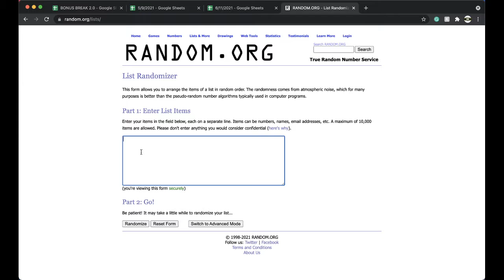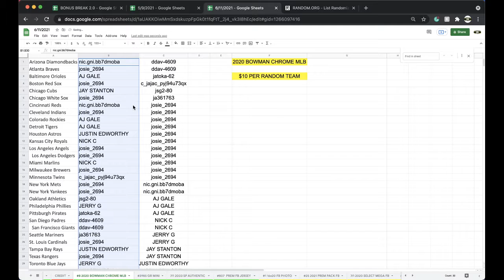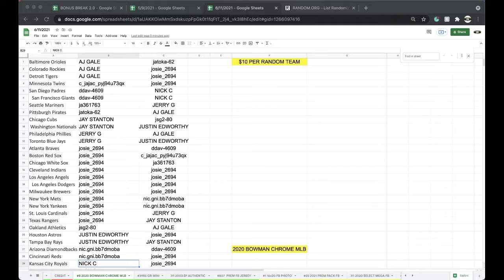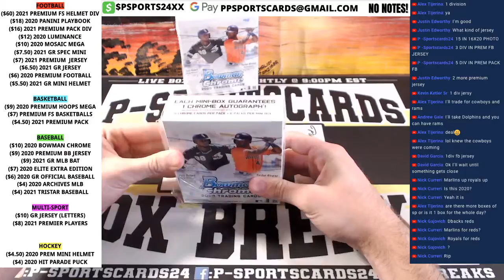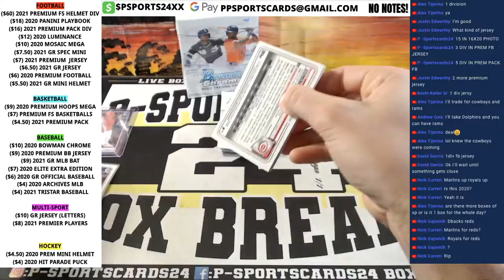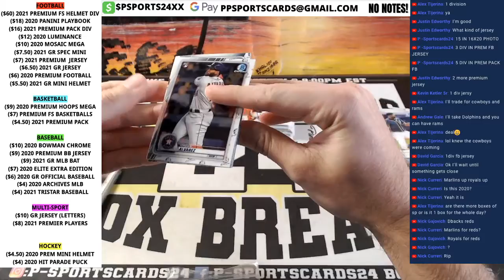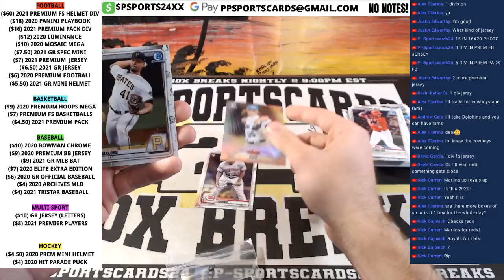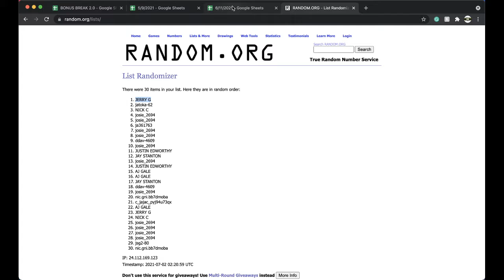BREAK #8 | 2020 BOWMAN CHROME MLB BASEBALL CARDS LIVE HOBBY BOX BREAK